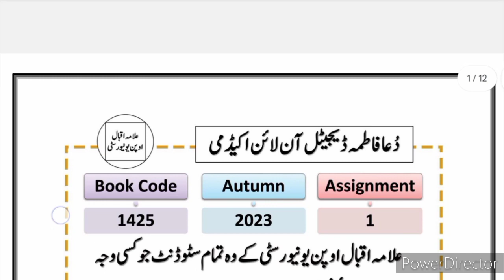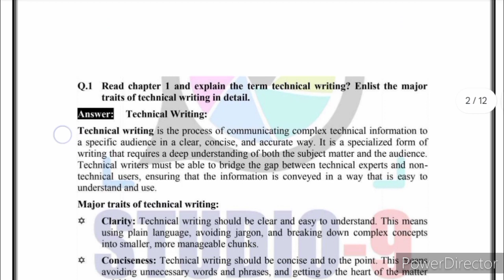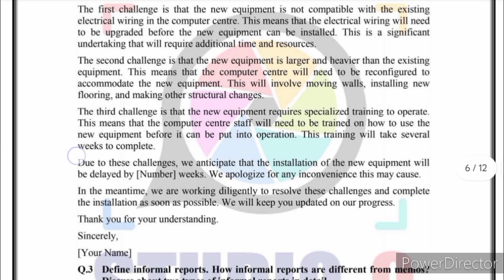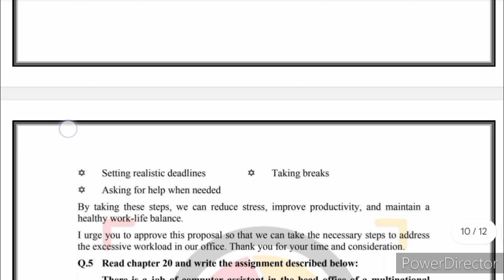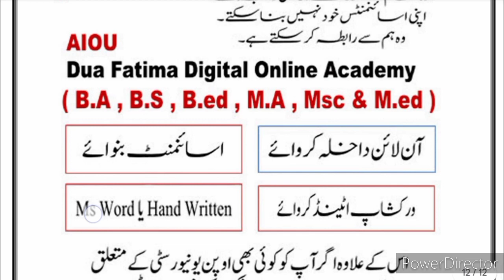AIOU Code 1425 Solved Assignment No.1 Autumn 2023 || Subject: English – III || Level: BA/B.Com